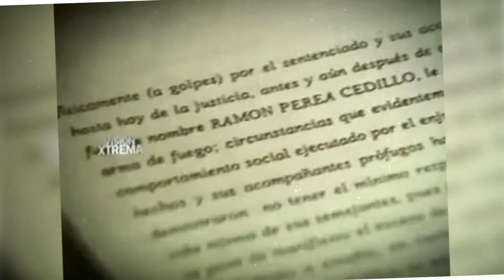Antonio Aguirre. Demo Reel 2018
Titular de 4 noticiarios de televisión a nivel nacional y otros tantos en Tabasco, su tierra natal. Antonio Aguirre ha participado en programas de revista, debate,  entrevistas, investigación y mucho más. Esto es parte de su trabajo en los últimos años.